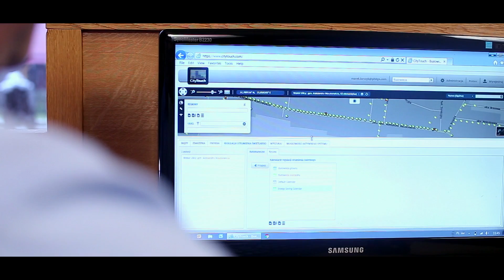Białowieża - Pierwsza gmina w Polsce w 100% objęta inteligentnym systemem zarządzania oświetleniem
Białowieża, jako pierwsza gmina w Polsce może poszczycić się tak nowoczesną technologią, zintegrowaną w 100% z innowacyjnym systemem sterowania CityTouch oraz w pełni ekologiczną. Wizerunek pioniera technologicznego inwestującego w rozwój, to zaledwie pierwsza z wielu korzyści. W ślad za nimi idą konkretne oszczędności finansowe.  Moc zainstalowanych opraw jest o około 77% niższa niż dotąd!